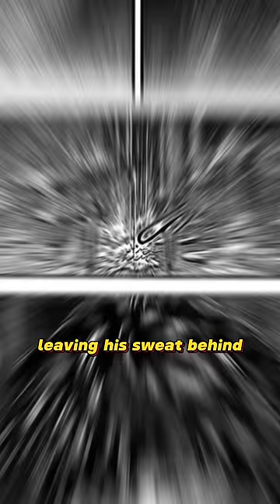BAKI LEARNS A NEW SKILL FROM A COCKROACH!😲